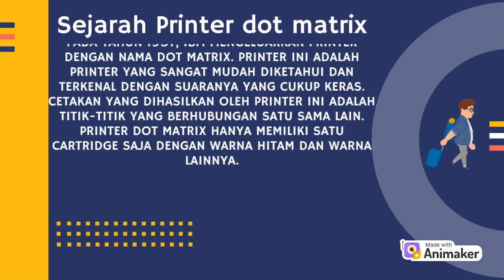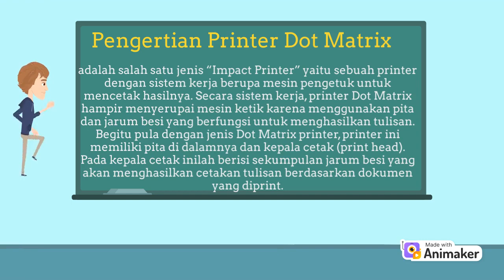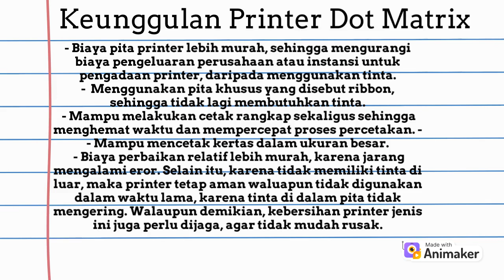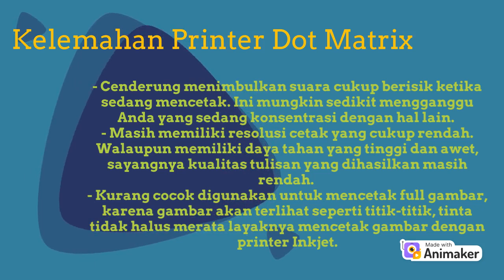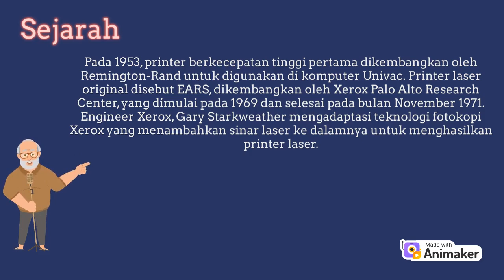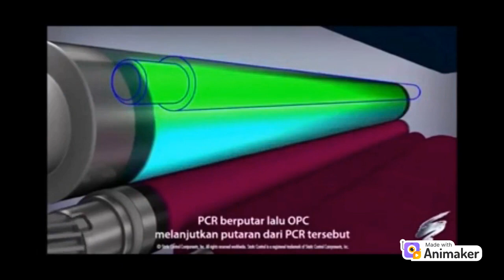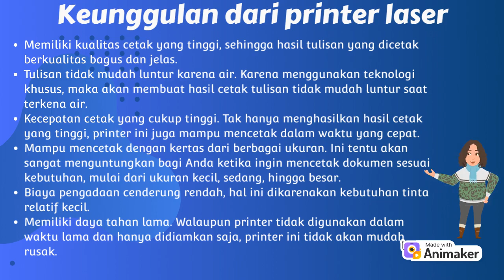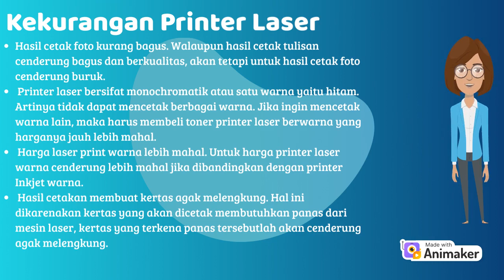Cara Kerja Printer Laser dan Dot Matrix